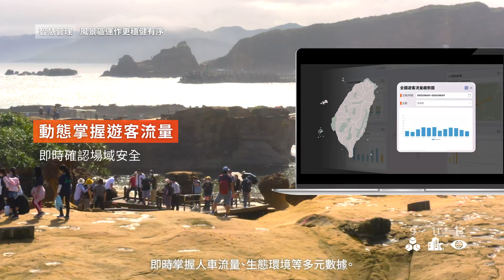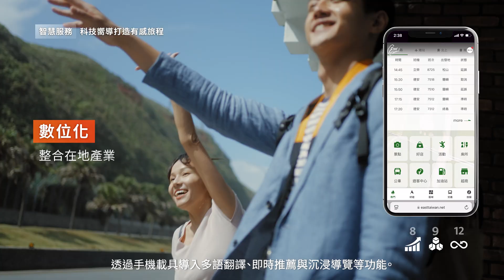永續觀光 智慧創生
在全球對永續發展日益重視的浪潮下，觀光旅遊產業的轉型已刻不容緩。台灣的國家風景區肩負著保護珍貴自然與文化資產，同時促進地方發展的雙重使命。本專案以「國家智慧景區」為願景，架構署級「觀光綜合管理平台」及PWA（Progressive Web App）行動旅服，以大數據驅動景區治理，並以觀光署轄下的國家風景區為實踐場域，透過永續韌性與數位創新的雙軸策略，致力於提升觀光服務品質、強化環境生態保育、促進地方社區共榮，並為台灣觀光開創具有國際競爭力的永續未來。